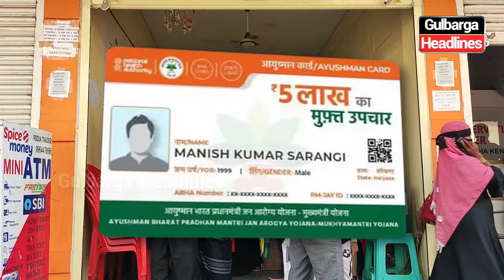Now Ayushman Health Card and Many More Facilities Available at KARNATAKA ONE CENTER At Darga Road,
Now Ayushman Health Card and Many More Facilities Available at KARNATAKA ONE CENTER Near Old Roza Police Station, KBN Darga Main Road, Gulbarga.